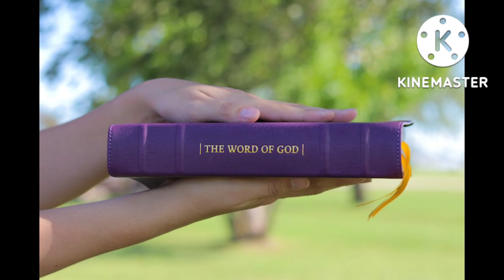01 October 2022. 3 Minutes Reflection on Today's Gospel Luke 10: 17-24.